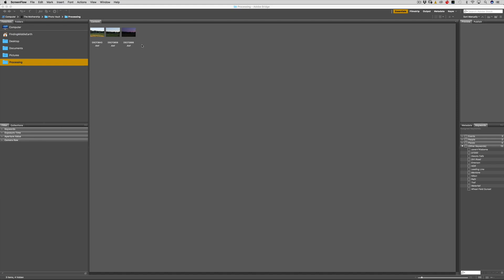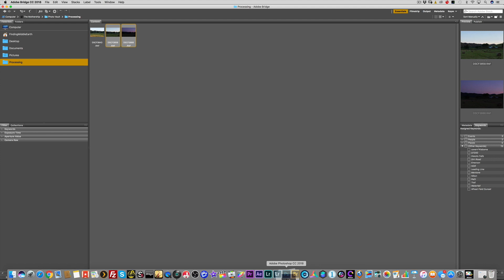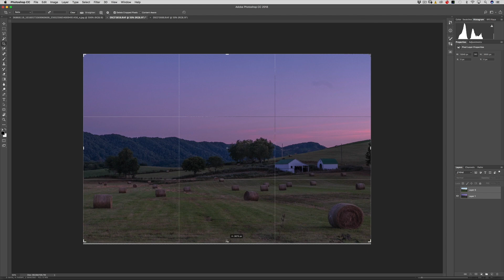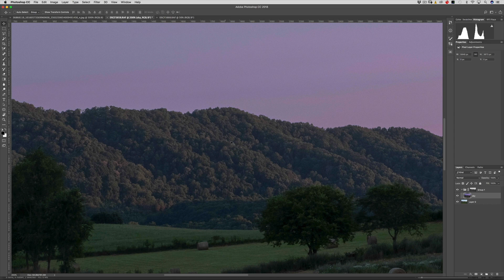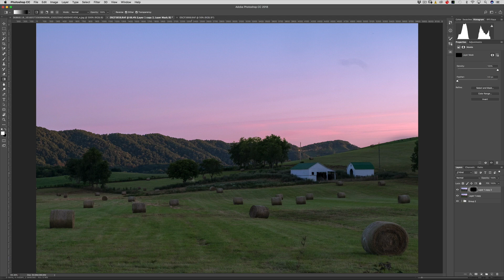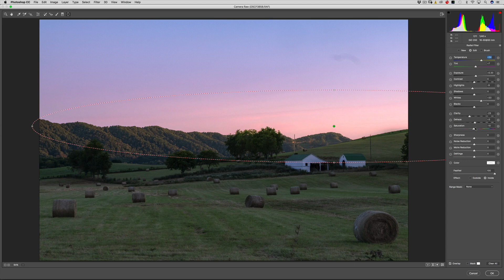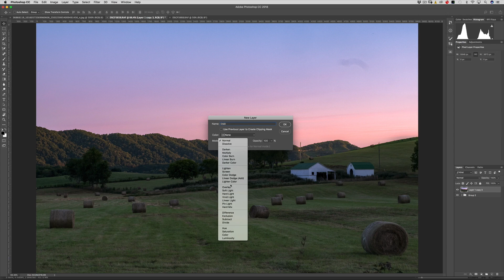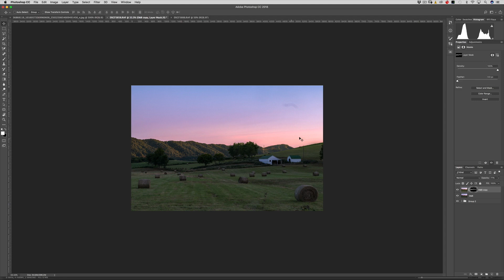Editing Viewer's Photo Using Luminosity Masks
Editing Viewer's Photo Using Luminosity Masks | Exposure Blend

My reviews will always be 100% unbiased to remain in full integrity with my awesome viewers who have the power to make or break me. It's all about giving YOU the best info I can!

My reviews will always be 100% unbiased to remain in full integrity with my awesome viewers.

⬛️My Best Selling Premium Tutorials

📷🌅SUBMIT YOUR PHOTO FOR CRITIQUE🌅📷

Participate in my WEEKLY Instagram photo critiques by posting a photo on Instagram and using my hashtag

I choose two to three photos for critique every single week.

All of you have helped me grow this channel into the coolest community of like minded artists that I have ever been a part of. It is a blessing to me, and I promise I won't ever take myself too seriously or take any of this for granted.

Thank you all so much for your continued support for this channel and my content.

Blessings,

Eric Marks